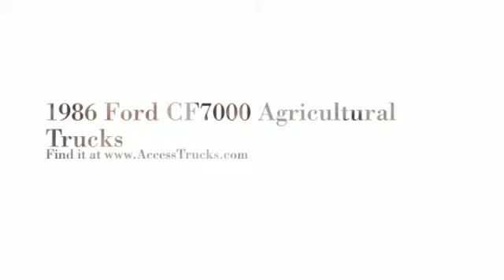1986 Ford CF7000 Agricultural Truck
1986 Ford CF7000
Manufacturer: Ford »
Category: Agricultural Trucks »
Model: CF7000 Year: 1986
VIN: 9BFXH70P4GDM03209 Stock Number: 6627
Miles: 142,269
Engine: Ford Transmission: Not Specified
Color: Not Specified
Price: Call
Location: Mt Vernon OH, 43050 US
Features: Obeco 14'x54x96 Grain Body
Contact ROBERTSON TRUCK SALES